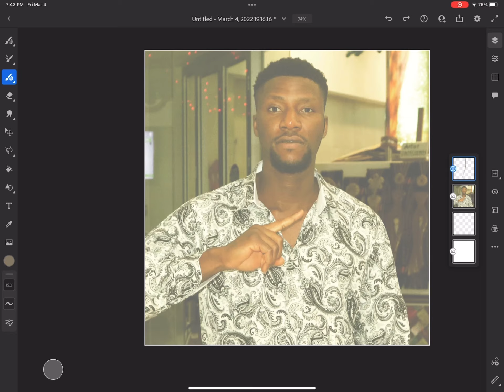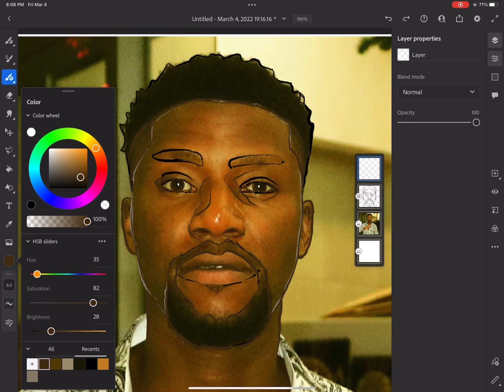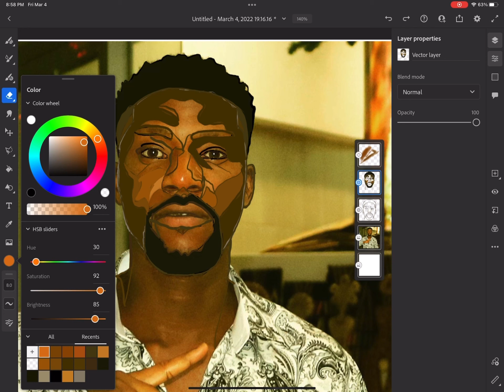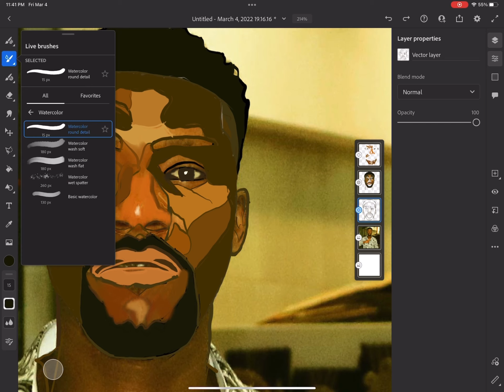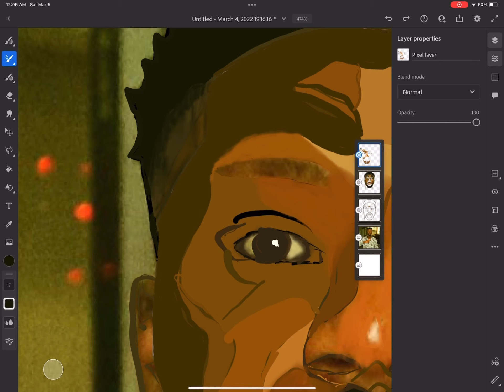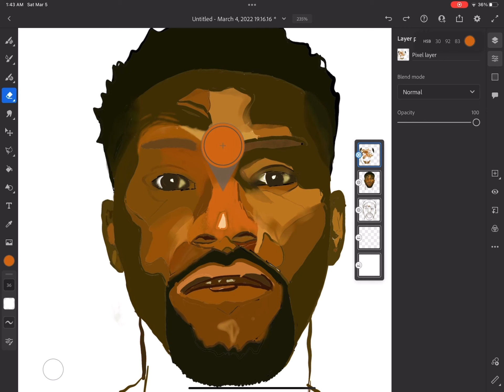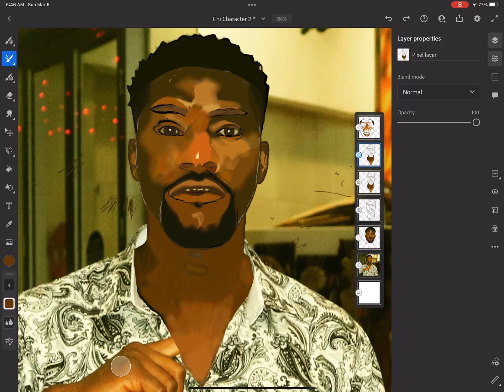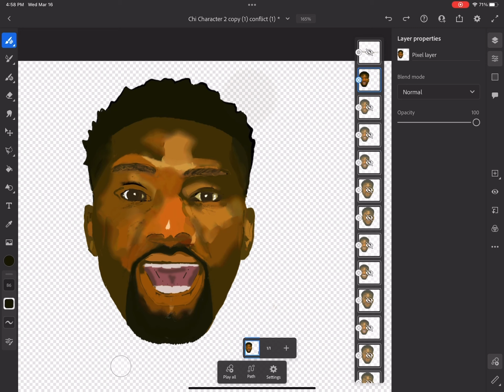The Making of “The 1st Album” cover face art on Apple iPad A2379